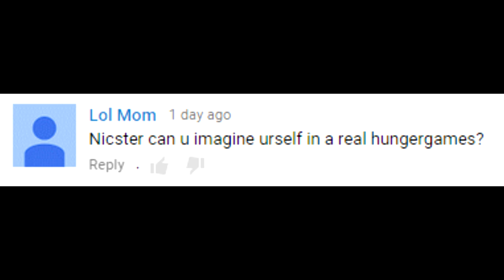Minecraft Hunger Games #8: FIST FIGHTS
Can we can crush 150 LIKES on this video!?